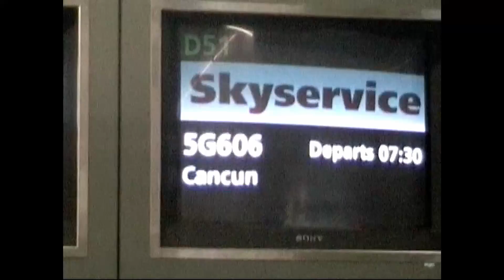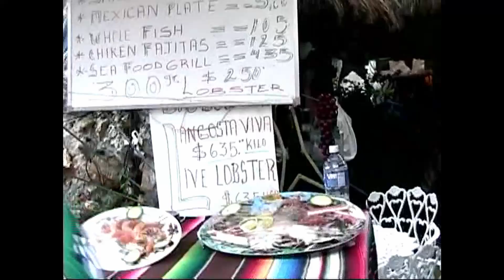Mexico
Play del Carmen Mexico hotel Maya